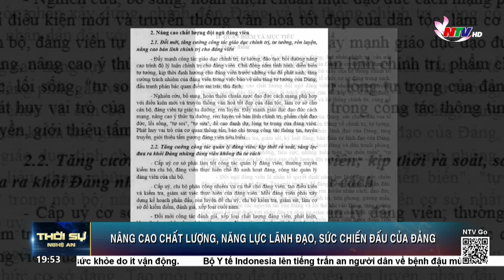Nâng cao chất lượng, năng lực lãnh đạo, sức chiến đấu của Đảng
Nâng cao năng lực lãnh đạo, sức chiến đấu của tổ chức cơ sở đảng và chất lượng đội ngũ đảng viên luôn được Đảng ta xác định là nhiệm vụ trọng yếu, thường xuyên. Hội nghị lần thứ 5, Ban Chấp hành Trung ương Đảng (khóa 13) đã ban hành Nghị quyết số 21 về tăng cường củng cố, xây dựng tổ chức cơ sở đảng và nâng cao chất lượng đội ngũ đảng viên trong giai đoạn mới. Hiện nay cùng với tiếp tục tuyên truyền rộng rãi đến cán bộ, đảng viên và nhân dân, các cấp ủy đảng trên địa bàn tỉnh cùng đang xây dựng kế hoạch để sớm cụ thể hóa, đưa Nghị quyết đi vào thực tiễn.